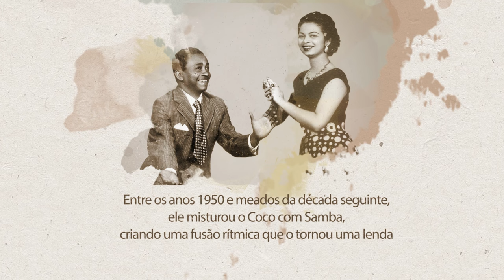Book Trailer – ‘Jackson do Pandeiro - O ritmo na palma da mão’ de Deribaldo Santos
JACKSON DO PANDEIRO - o ritmo na palma da mão, foi pensada para os apreciadores de música de modo geral; pessoas interessadas em literatura; estudantes de história, sociologia, antropologia, artes, música, entre outras áreas; professores de educação básica, de ensino superior e de pós-graduação; músicos, jornalistas e produtores musicais em geral. Por fim, a obra, por trazer ao debate um artista de grande importância no cenário da MPB, poderá penetrar em outros espaços de leitura.